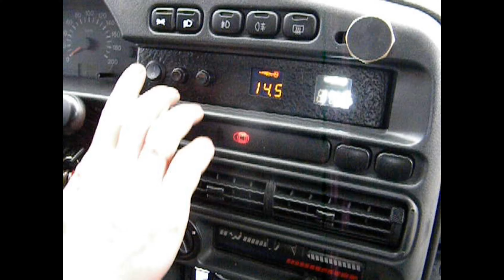Самый громкий ваз 2114 Team Ural Sound 155db+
Обзор самой громкой четырки Ивановской области Time Ural Sound. Чемпион России 2019 по версии АМТ в классах SPL шоу Специалист и SPL шоу мастер 140.19 Неоднократный призёр других мероприятий.